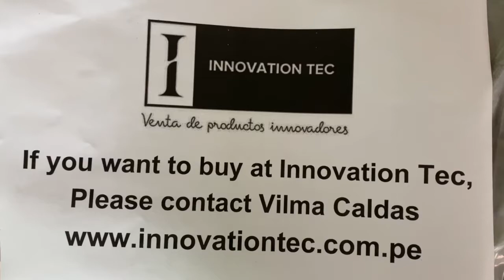Bolsas de dormir